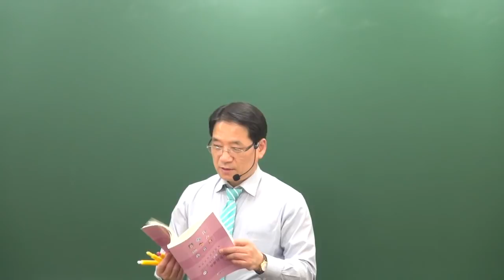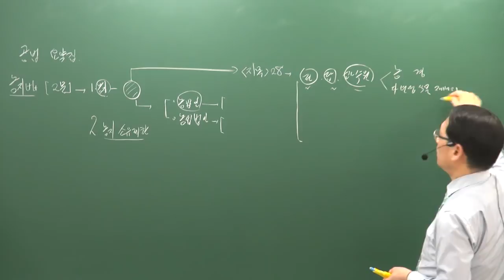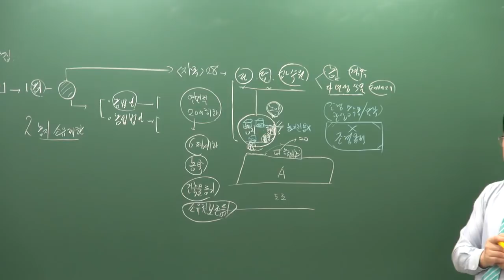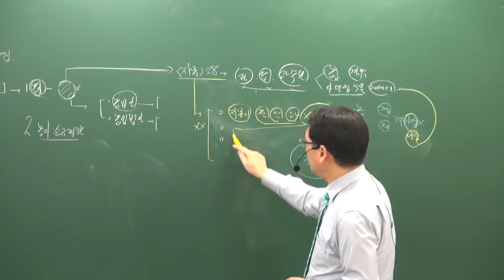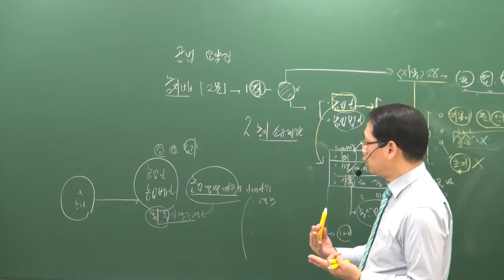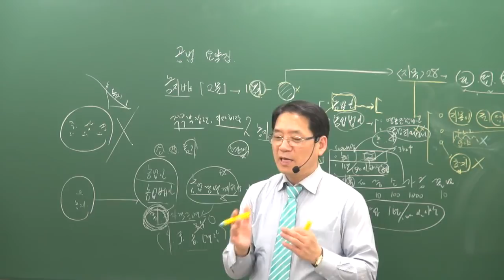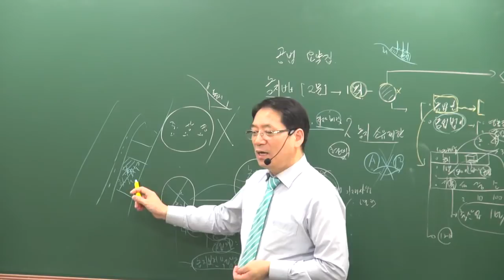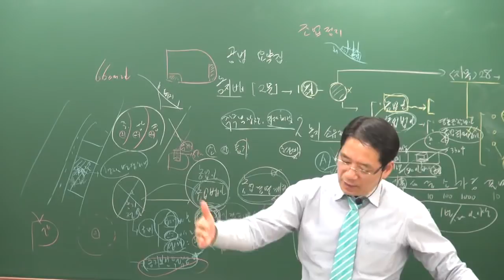[공전무] 2019년 공인중개사 부동산공법 심화이론 5-1